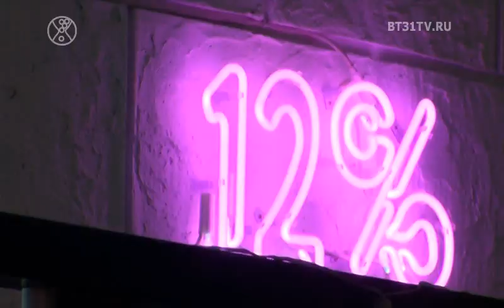День рождения Дома парикмахеров 12%